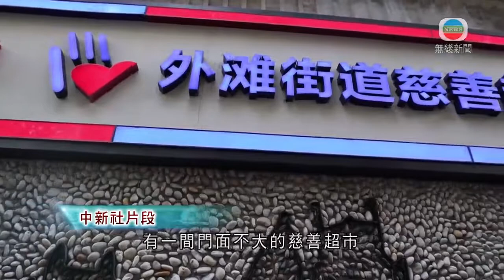上海有慈善超市聘殘障人士 冀員工與社會接觸鍛鍊自理能力-TVB News-20210721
上海有慈善超市聘殘障人士 冀員工與社會接觸鍛鍊自理能力

上海有一間特殊的「慈善超市」，聘用的員工一半都是殘障人士。他們在這裡與社會接觸，鍛鍊自理能力。

在上海旅遊景點外灘，一個不起眼的街道角落，有一間門面不大的慈善超市。正做收銀工作的同同，因患有三級智力殘疾和糖尿病，曾經在家待業六年，非常渴望與外界溝通，直到兩年前她加入超市，開啟新的人生。

超市員工同同稱：「工作兩年了、慢慢學了很多東西，也接觸社會了，有點成就感。」

慈善超市裡面的商品超過九成來自企業和個人的全新捐贈，並以市場價格三到七成銷售。超市還設有殘疾人手工製品區，除了收取很少的管理費外，其他收益都返還給學員，用於支持他們後續的學習和工作。

同同表示，剛開始母親每周來超市幫忙，現在她已可以獨立值班。

同同說：「重新給我一份工作，讓我從不會到會，然後讓我從沒有職業技能到現在，我能自己理貨、自己收錢，到晚上結帳、關門，就是能夠獨立完成，在這個店裡面能撐起來。」

超市主管表示，設立超市的初衷是期望特殊群體可以接觸社會，逐漸能夠獨立生活。

相關影片:
1. 蘇民峰 廟街擺檔睇相變王菲御用風水師 勸感情事別信算命 教化解官非血光之災方法 TVB 陳志雲 志雲飯局
2. 蘇施黃 1978年入電台跳出舒適區開私房菜賣保險 與俞琤關係似狗咬狗骨 TVB 陳志雲 志雲飯局
3. TVB午間新聞 -一號戒備信號和黃色暴雨警告生效 天文台下午較後時間至明早考慮是否改發三號強風信號-香港新聞-TVB News- 20210719